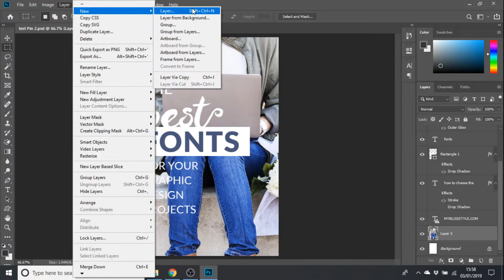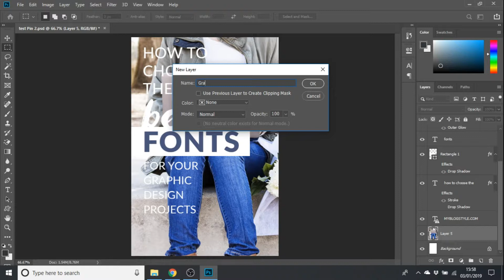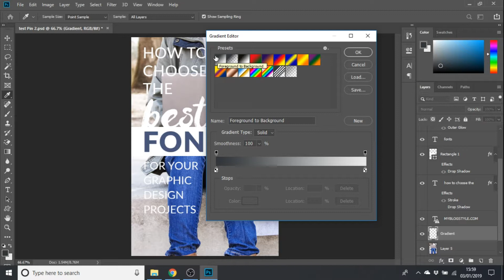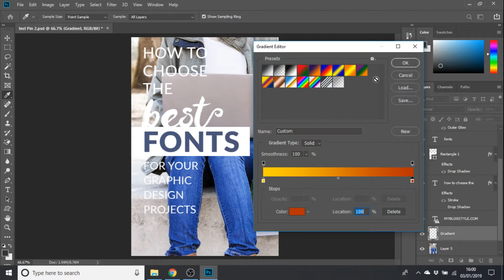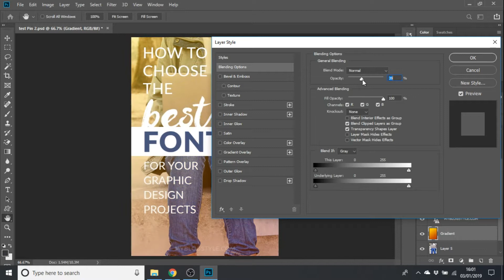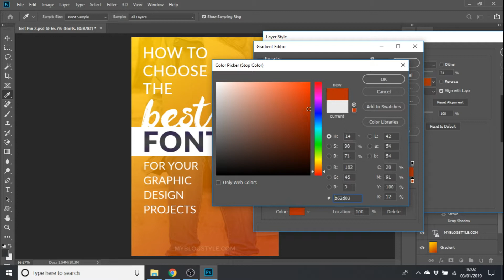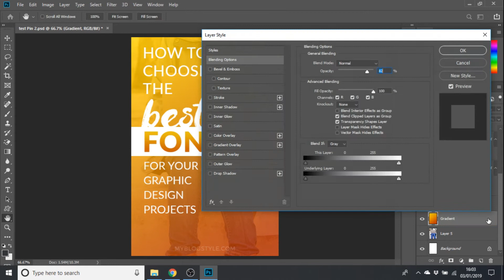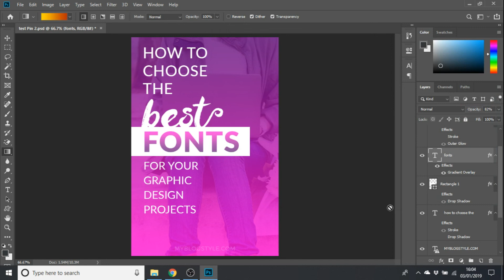How to add Ombre Overlays to Photos in Photoshop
P.S Quick Tips Episode #003

Learn how to add ombre effects to photos and text in Photoshop.

Adding gradients to photos gives a wonderful colourful effect and can be used to make text stand out. This is especially helpful when designing bright and colourful Pinterest pins in Photoshop.

(And yes... I know I pronounce "ombre" wrong, eek!)

VIDEO TIMINGS

- 01:09 - Ombre effect: Method 1
- 04:37 - Adding ombre effects to text
- 06:16 - Ombre effect: Method 2

Recorded in Adobe Photoshop CC 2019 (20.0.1)